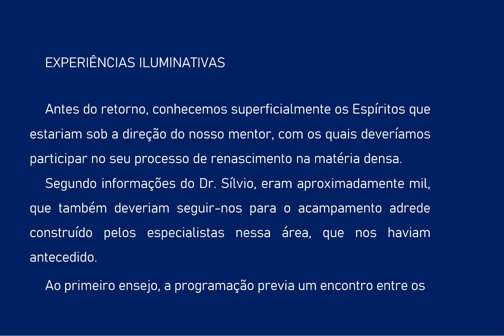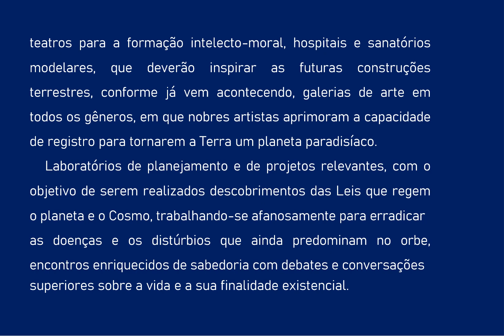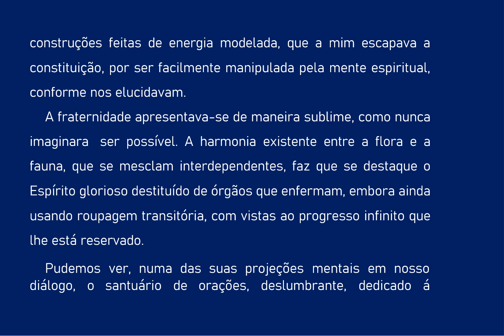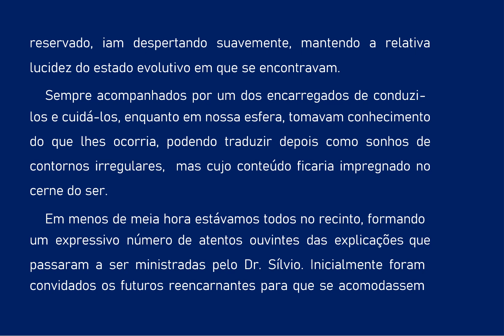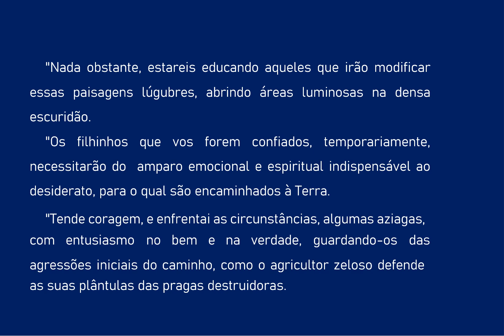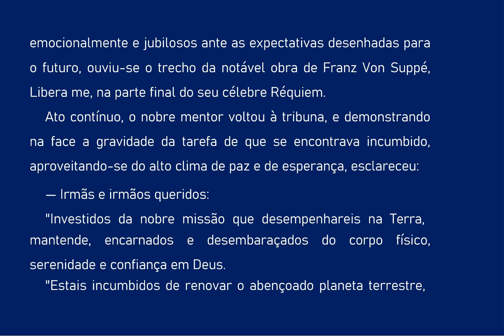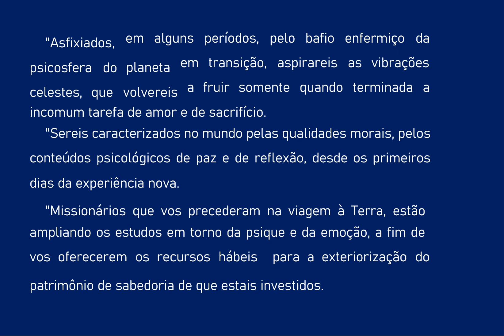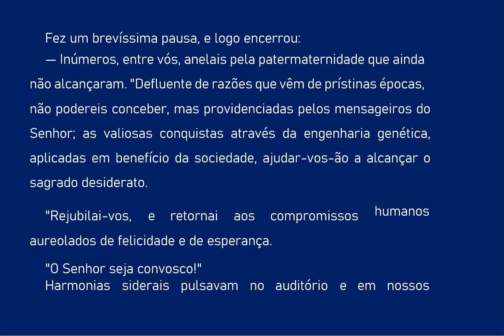15 TRANSIÇAO PLANETARIA EXPERIÊNCIAS ILUMINATIVAS AUDIOLIVRO COMENTADO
TRANSIÇAO PLANETARIA - DIVALDO FRANCO / MANOEL P. MIRANDA
"Para que na Terra sejam felizes os homens, preciso é que somente a povoem Espíritos bons, encarnados e desencarnados, que somente ao bem se dediquem. Havendo chegado o tempo, grande emigração se verifica dos que a habitam: a dos que praticam o mal pelo mal, ainda não tocados pelo sentimento do bem, os quais, já não sendo dignos do planeta transformado, serão excluídos, porque, senão, lhe ocasionariam de novo perturbação e confusão e constituiriam obstáculo ao progresso. Substitui-los-ão Espíritos melhores, que farão reinem em seu seio a justiça, a paz e a fraternidade."
".A época atual é de transição; confundem-se os elementos das duas gerações. Colocados no ponto intermédio, assistimos à partida de uma e à chegada da outra, já se assinalando cada uma, no mundo, pelos caracteres que lhes são peculiares."
(A GÊNESE, de Allan Kardec - A geração nova, Cap. XVIII - Itens 27 e 28)